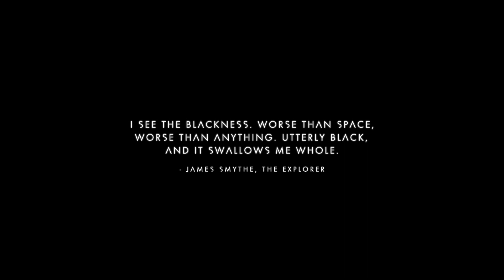No Man's Sky Orbital - EP 9, I Became an Overseer.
No Man's Sky Orbital - EP 9, I Became an Overseer, in this episode I became the Overseer on a toxic planet.

Now including...

Available for PC and Mac (see recommended and minimum specs for details).